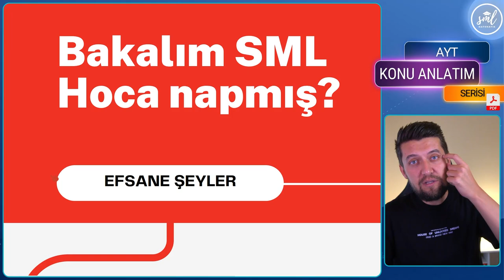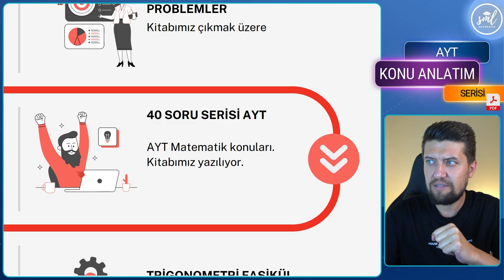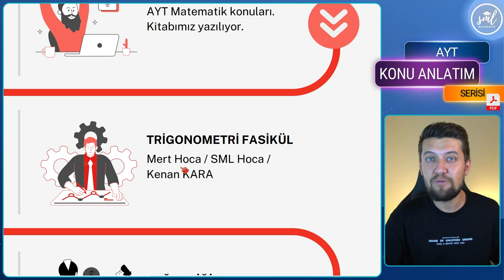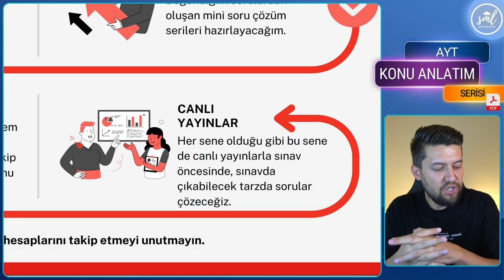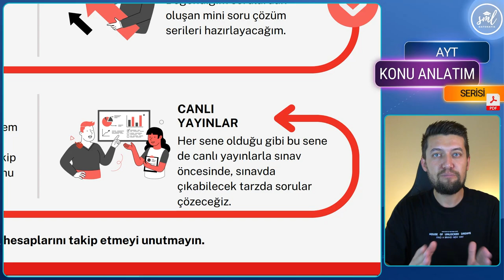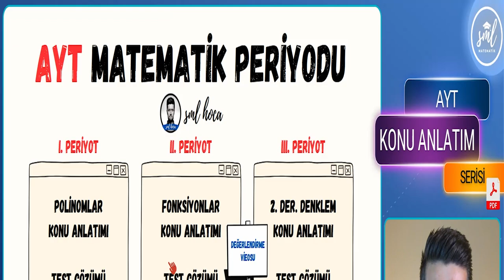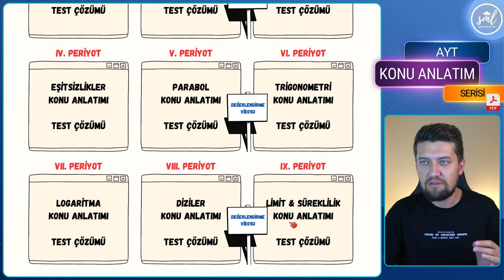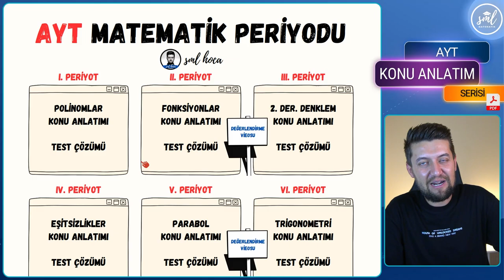Bu Kanalda Neler Olacak? | AYT Matematik Konu Anlatımı ve Daha Fazlası!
AYT Matematik detaylı konu anlatımı serisi yakında başlıyor.

Başarılar sml tayfam!